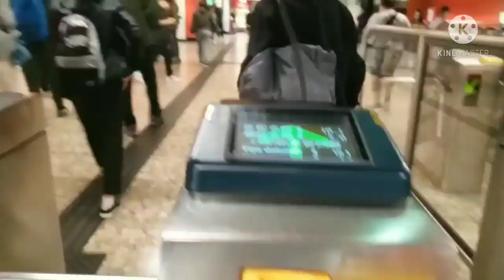meet my friends||North Point.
friends are part of our lives...